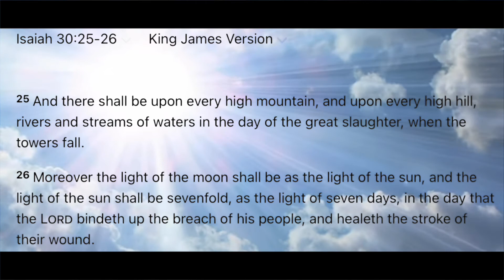September 11, 2022